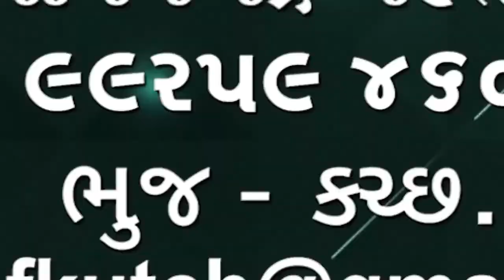પરણીત કે અપરણિત મહિલાને સલામત ગર્ભપાત કરાવવાનો અધિકાર છે તેમ સુપ્રીમ કોર્ટે ચુકાદામાં જણાવ્યું 🌹🌹